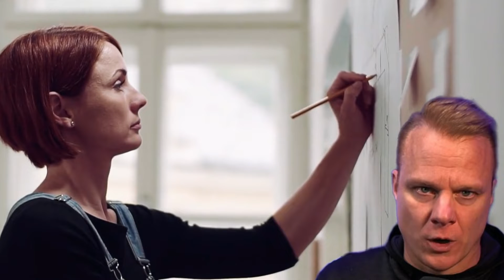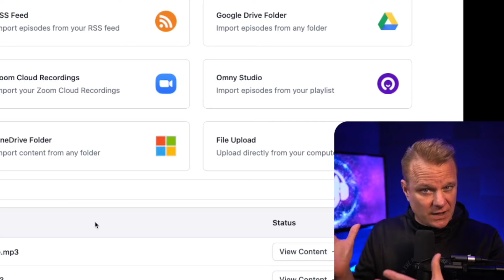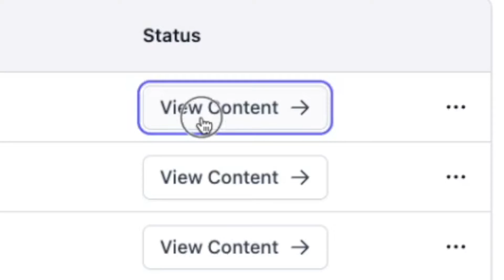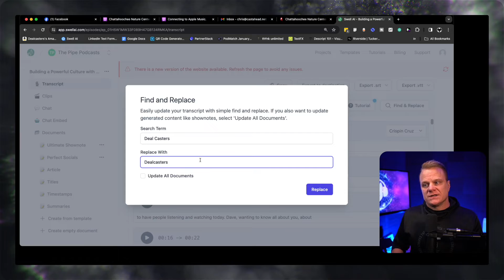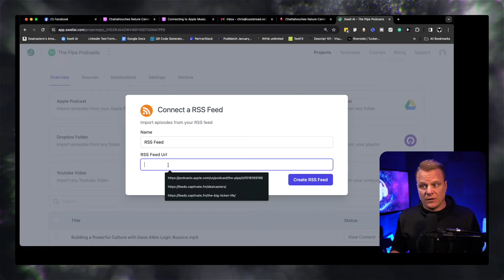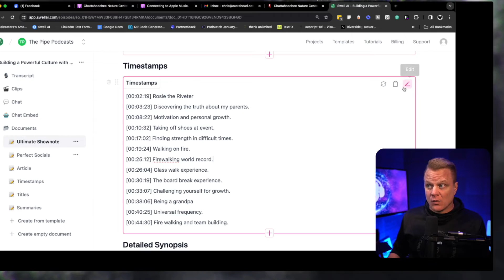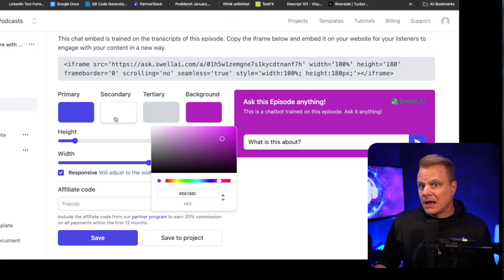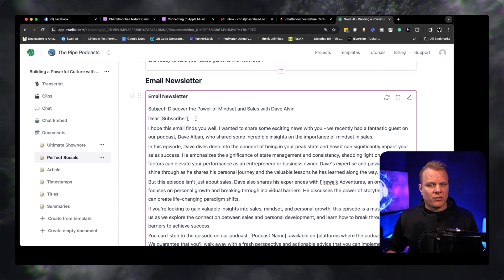Swell AI Tutorial: Enhance Your Podcasting Workflow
Welcome to a comprehensive tutorial on using Swell AI, an AI-powered software designed for creating supplemental podcast content and YouTube video descriptions. I demonstrate how to import files, organize multiple shows, and how to use the integrated functionalities for cloud services such as Google Drive or Dropbox. I talk about generating transcripts, creating SEO-friendly show notes, optimizing social media posts, and adjusting timestamps for YouTube videos. The video also highlights the features that enable editing within the platform, importing from Zoom cloud recordings, syncing with Apple Podcasts, and even generating a chat embed for a podcast website.

00:00 Introduction and Overview of Swell AI
01:00 Exploring the Interface of Swell AI
01:52 Integrating Swell ai with Other Platforms
03:58 Importing Files and Managing Transcripts
08:04 Creating Show Notes and Social Media Posts
10:32 Customizing Chat Embeds and Social Media Posts
13:24 Conclusion and Final Thoughts

Learn all about Descript from the ground up from Jeff Sieh with his course Descript 101

Chris Stone is the Chief Content Entrepreneur of Cast Ahead co-host of Dealcasters: Livestreaming Amazon Live Influencers who interview experts and entrepreneurs while training Amazon customers how to overcome the fear of technology and start and flourish in their content creator journeys.  At Cast Ahead, Chris works with motivated leaders to create and grow an engaging show - without having to deal with all the “techie mess” that comes along with it.

👕 Cast Ahead Swag

Chris’ Gear List Used In These Videos:
Rodecaster Pro II
Shure MV7
Shure SM7B
Cloudlifter CL-1
Shure MV7x
Shure SE215 PRO Wired Earbuds
Sony Alpha A6100 Mirrorless Camera
Sony Alpha ZV-1
Shure SE425-CL Professional Sound Isolating Earphones
Universal Audio Apollo Twin Heritage
Mogami Gold Studio Cables
Sceptre 24" Professional Thin 75Hz 1080p LED Monitor